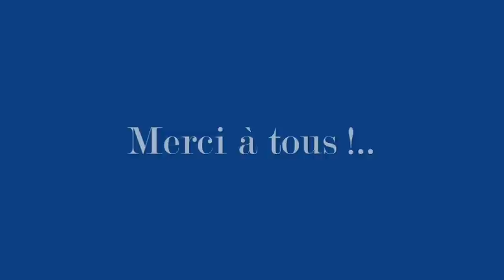Ile aux Moines-Bal 15-08-2009 Vidéo n°2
Vidéo N°2.Bal du 15 Août sur la place du Marché à l'Ile aux Moines.